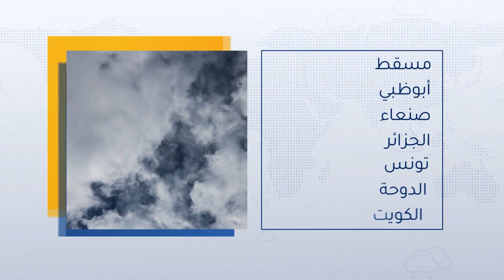طقس العرب - السعودية | النشرة الجوية الرئيسية | الخميس 17-2-2022